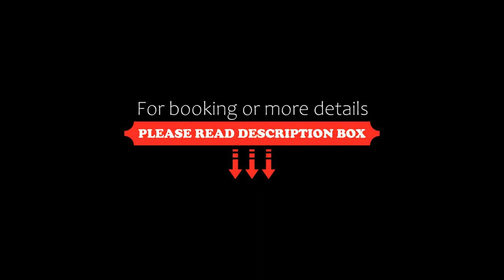Hotel Europole, Grenoble, France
About Property:
Hotel Europole is located in the centre of Grenoble, less than 100 m from the SNCF Train Station and a 3-minute walk from the Palais de Justice.
The modern guest rooms are equipped with air conditioning, a flat-screen TV and WiFi internet access. They also have lift access.
In addition to a 24-hour reception, the hotel offers a laundry and dry cleaning service.
Hotel Europole is 45 km from Grenoble-Saint-Geoirs A...
Property Type: Hotel
Address: 29 Rue Pierre Sémard, 38000 Grenoble, France
Searching For
1. Hotel Europole - Grenoble - France
2. Hotel Europole - Grenoble - France Address
3. Hotel Europole - Grenoble - France Rooms
4. Hotel Europole - Grenoble - France Amenities
5. Hotel Europole - Grenoble - France Offers and Deals
Audio Credit:
Track Title: Subway Dreams
Artist: Dan Henig